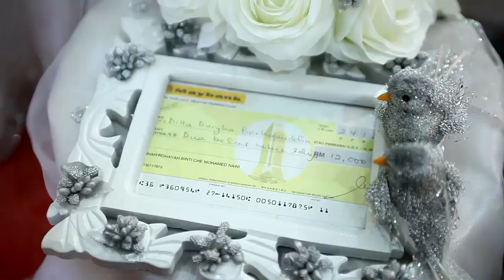Malaysia Top Wedding Videographer - Suffian & Dilla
Mojoreel Cinematography - HDSLR Cinematographer We are a group of people specializing in videography, photo & events. Wedding Video Offer! We're just a click away.
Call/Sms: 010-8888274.